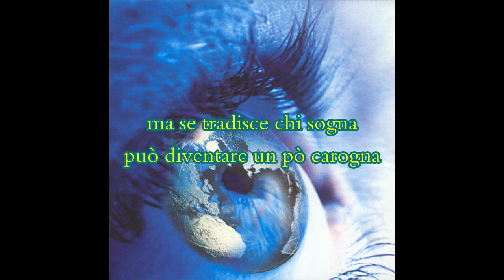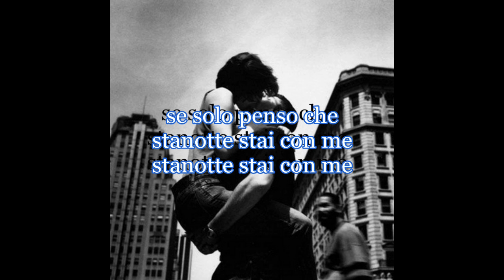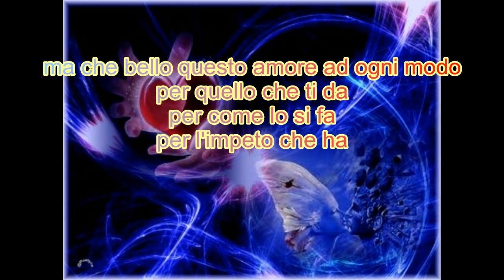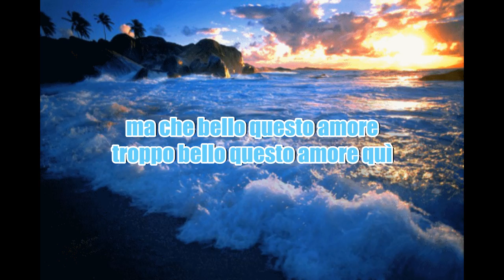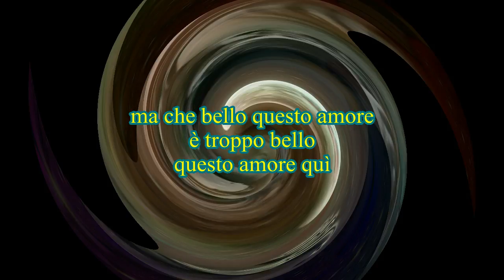Eros Ramazzotti-Ma Che Bello Questo Amore